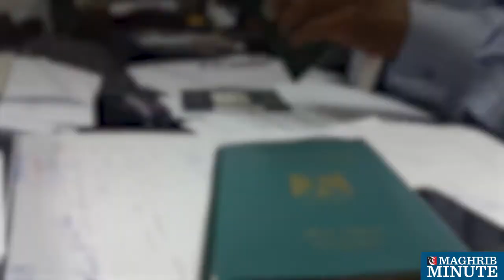Firms go for Short term Omani work visas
More companies are now opting for shorter visas for expatriate workers instead of the regular two-year visas.

According to the Ministry of Manpower, there are several types of work visas available in Oman.

There are four, six, and nine-month visas available for expat workers, and one-year visas  for investors.

Such work permits are granted for businesses and projects that have a limited period of time.